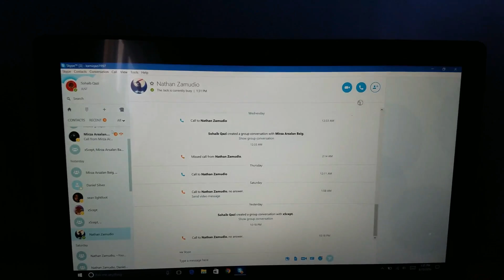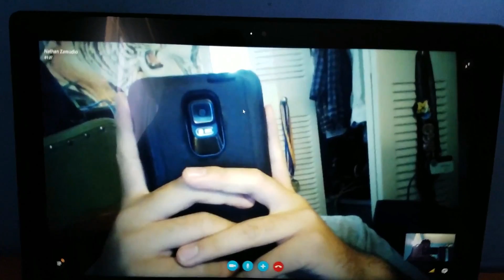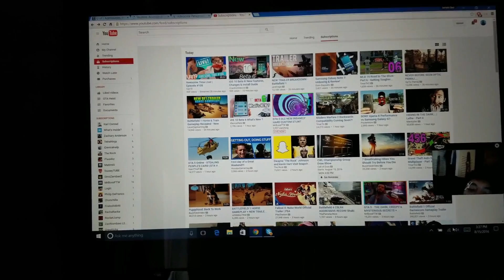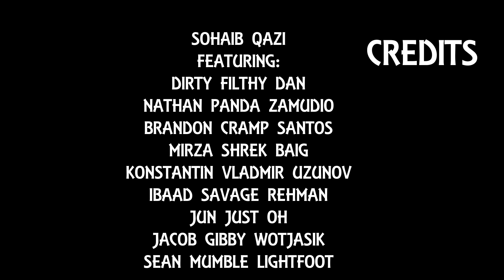All of a Sudden New Vlog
Don't own anything music and video clip terms YouTube